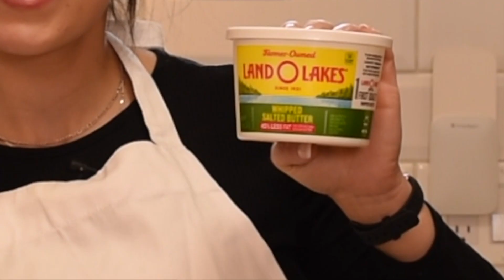Protein Bagels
Hello my little spoons!
Today I wanted to share a recipe that hits several categories for me.
This recipe is versatile, easy to make and you can substitute core ingredients for any of your diet needs.
I perfected this during those early pandemic days. You could say this is the one the thrust me into filming FU Cooking Knowledge.

Recipe 1
1 Cup All Purpose Flour
2 Tsp Baking Powder
3/4 Tsp Salt (Unless your seasoning has salt)
1 Cup 0% Fat, sugar free, original flavour greek yogurt
1 Egg White, Beaten
Add any desired flavouring (Fruit, Cinnamon, EBS)

Recipe 2
1/4 Cup All Purpose Flour
1/4 Wheat Flour
1/4 Unflavoured Protein Powder (WHEY)
2 Tsp Baking Powder
3/4 Tsp Salt (Unless your seasoning has salt)
1 Cup 0% Fat, sugar free, original greek yogurt
1 Egg White, Beaten

Recipe 3
1/2 Cup Almond Flour
1/2 Cup Unflavoured Protein Powder (WHEY)
2 Tsp Baking Powder
3/4 Tsp Salt (Unless your seasoning has salt)
1 Cup 0% Fat, sugar free, original greek yogurt
1 Egg White, Beaten

I have also read you can substitute yogurt with 2% Cottage Cheese. (I have not tried this, just something I found in my research)

Silicone Donut Mould